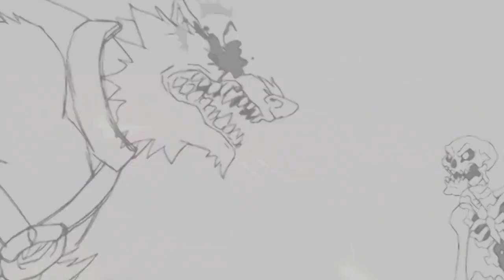Digitalização dos quadrinhos, com João Paulo Ovidio e Lucas Almeida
João Paulo Ovidio e Lucas Almeida fala sobre a digitalização dos quadrinhos. Para assistir ao vídeo completo acesse